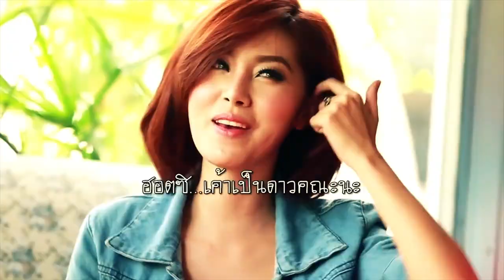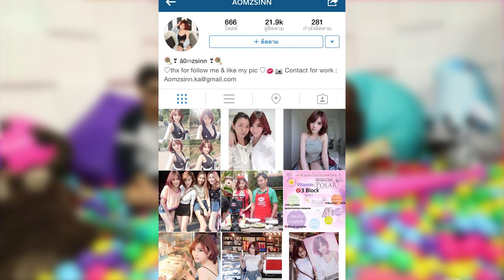คุยกับพริตตี้ "ออมสิน" ภีมพริษฐ์ ธัมมารักขิตานนท์ [Ep.1]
2 พิธีกรหน้าปลวกจะพาคุณผู้ชมไปเพลิดเพลินกับสาวพริตตี้สุดน่ารัก
" น้องออมสิน " ภีมพริษฐ์ ธัมมารักขิตานนท์
จะสนุกแค่ไหนตามไปดูเลยจ่ะ

อีกหนึ่งช่องทางกับรับชม